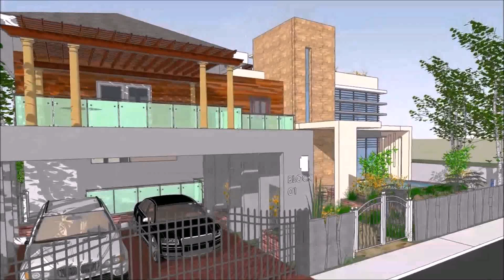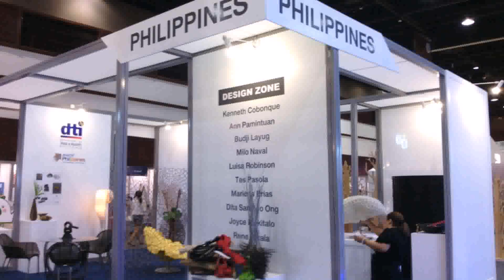House Design 2014 In The Philippines (see description) (see description)